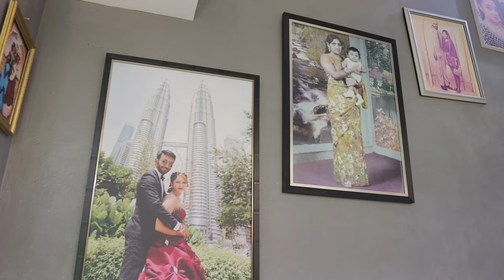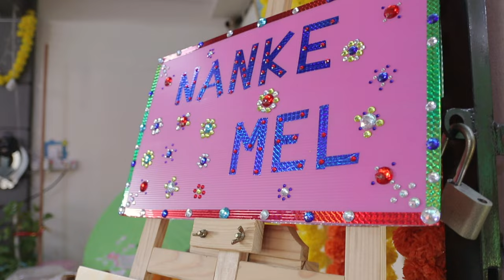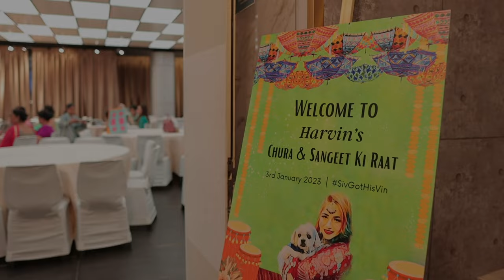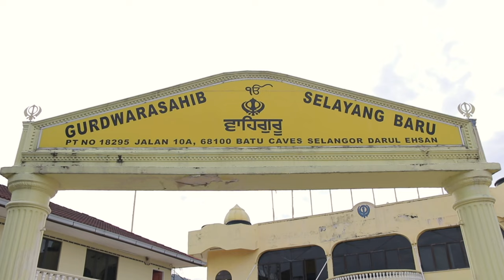Punjabi Wedding Malaysia | Harvin & Sivjit